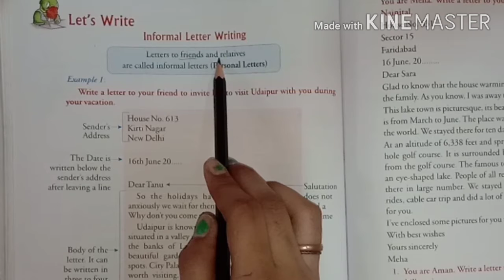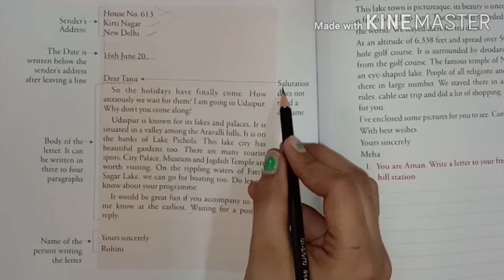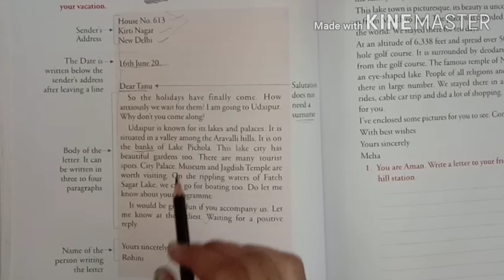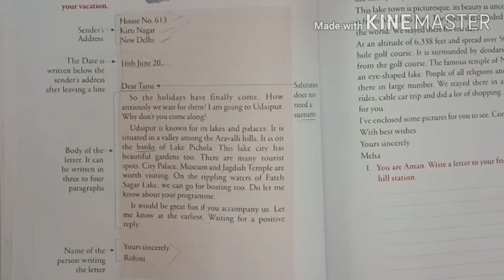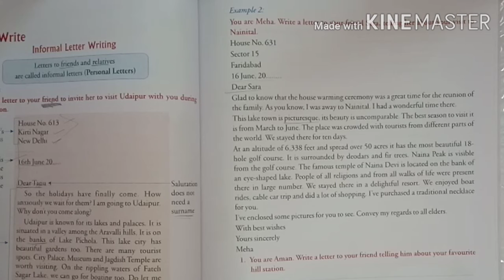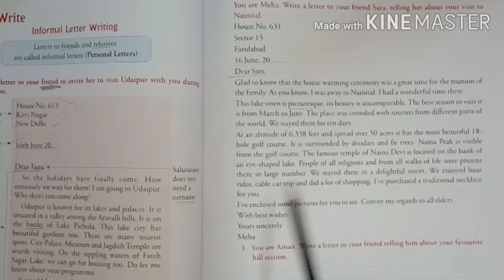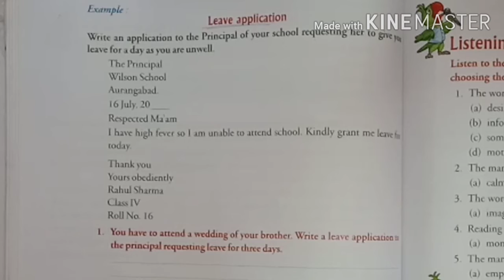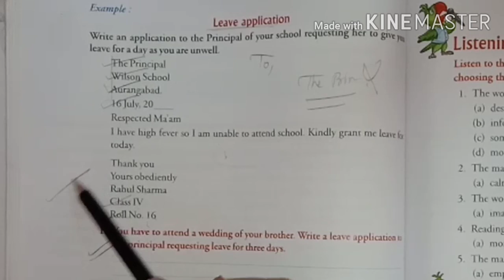Class 4 ENGLISH for 13 10 20